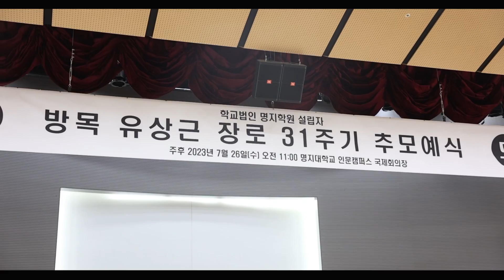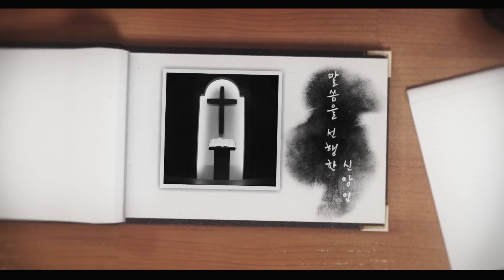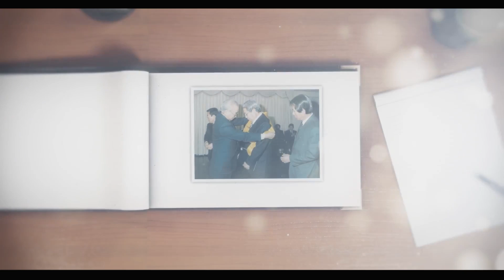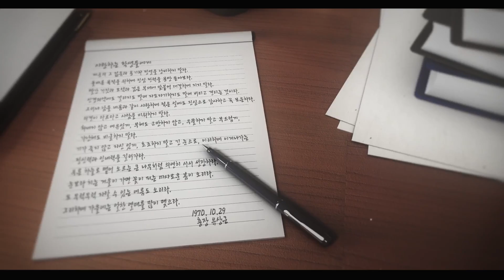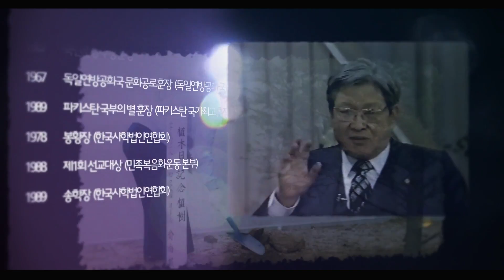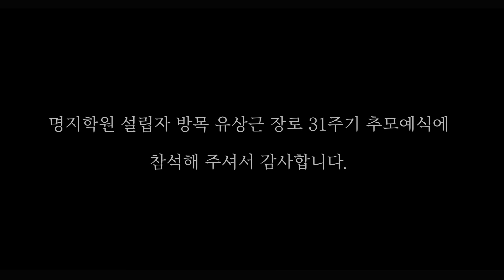명지학원 설립자 방목 유상근 장로 31주기 추모예식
▷ 촬영 및 편집 : 명지대학교 대외협력ㆍ홍보팀

대외협력‧홍보팀에서 최근 3D 공간 스캐닝 기술을 활용해 ‘설립자 기념관’을 구축했습니다.
아래 링크를 통해 온라인에서 직접 확인하실 수 있으니
명지 구성원 여러분의 많은 관심과 성원 부탁드립니다. 감사합니다.